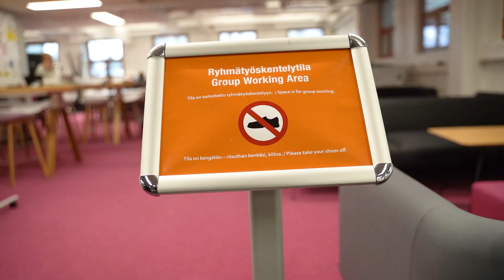Tieto- ja Viestintätekniikka // Janina Vuorisalo